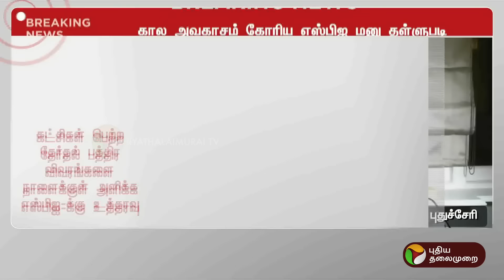BREAKING | SBI-க்கு கெடு விதித்த உச்சநீதிமன்றம் - தராசு ஷ்யாம், விஜயதரணி, கருத்து | PTT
BREAKING | SBI-க்கு கெடு விதித்த உச்சநீதிமன்றம் - தராசு ஷ்யாம், விஜயதரணி, கருத்து | ElectoralBonds | SupremeCourt | PTT